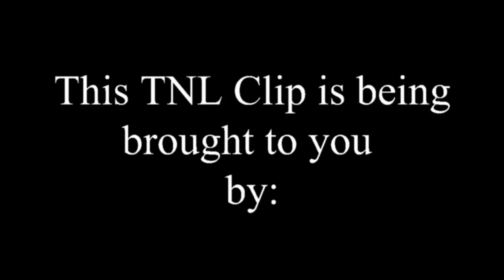LACLOTEAL SINGS ARETHA'S "AINT NO WAY" AT TALLAHASSEE NIGHTS LIVE!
During the "Best of" Edition, Lacloteal Richardson did a tribute to the quess of soul with a rendition of her hit "Aint No Way"! Don't miss the next Tallahassee Nights Live!